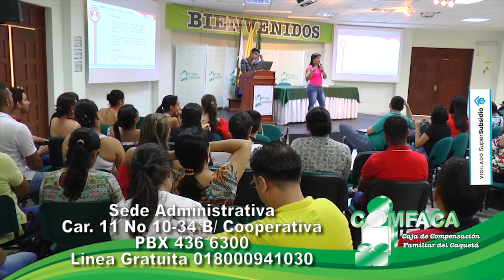POLICÍA CAPTURÓ 9 PERSONAS POR DIFERENTES DELITOS EN OPERATIVOS REALIZADOS DURANTE LAS ÚLTIMAS HORAS